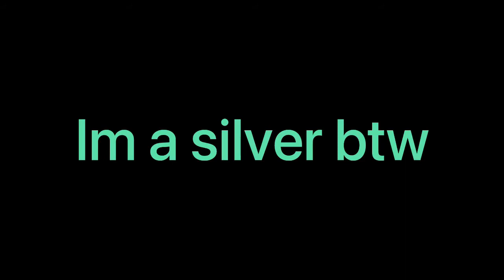POTATO LEAGUE- A Rocket League Montage